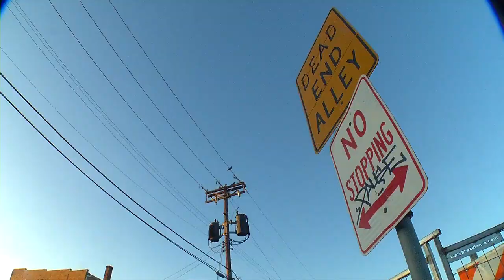RICH HOLD PKG Hennepin Homeless to PROOF